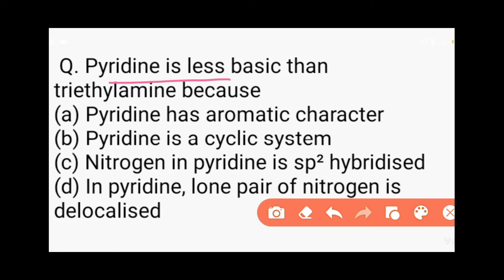PYDRINE IS LESS BASIC THAN TRIETHYLAMINE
Best teacher of Chemistry NEET
Best teacher of Chemistry for CBSE
Best teacher of Chemistry for DSSSB
Best teacher of Chemistry for APS
Best teacher of Chemistry for NDA